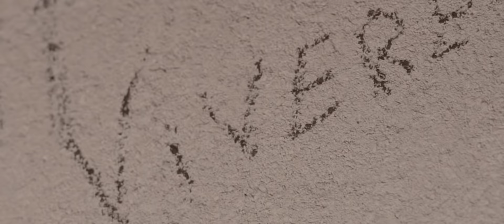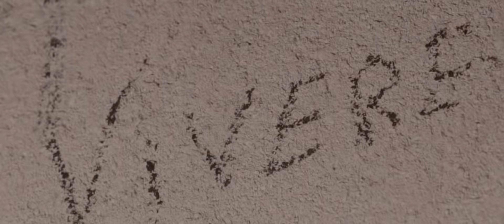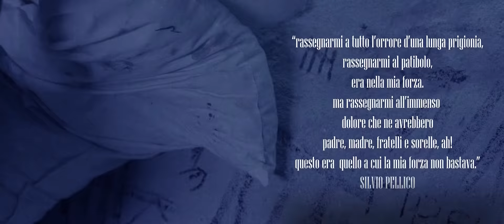Frankye Voice - Vivere (prod.Fisique)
Tratto dalla storia di Stefano Cucchi,associata alla storia di Frankye Voice.
Una storia che racconta parte della negatività carceraria,quello che spesso non si vede,ovviamente non tutta quella parte.
 Una produzione di: Fisique
Diretto da:Nicola Vallarella e Andrea lavigna
Management:Walter Picchiottino
Editore musicale:Digital Noises